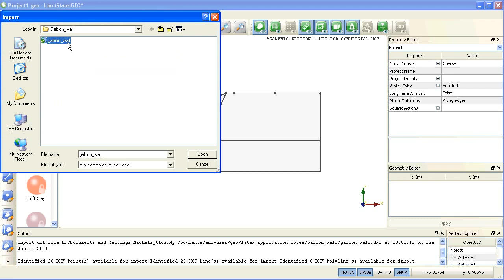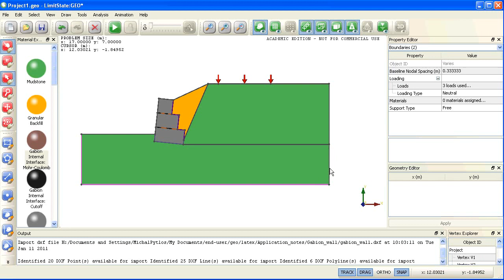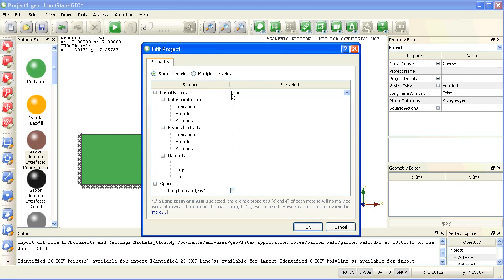LimitState:GEO - Gabion wall analysis worked example